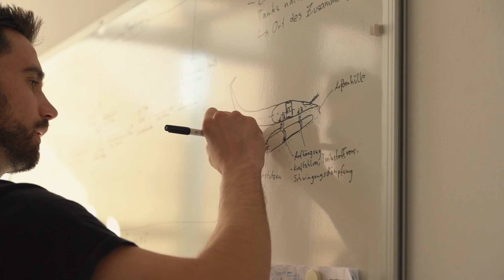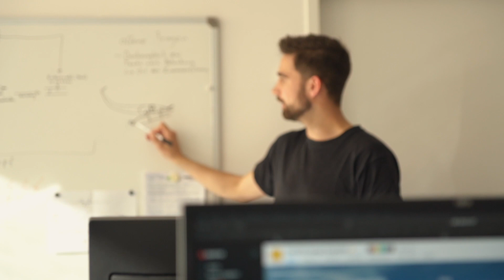How the FVA student team builds aircraft prototypes with Asana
This team of students developing environmentally-friendly aircraft has us feeling so inspired! 🤩 Watch how they coordinate the complex workflows of building FVA1920 withasana ▶️